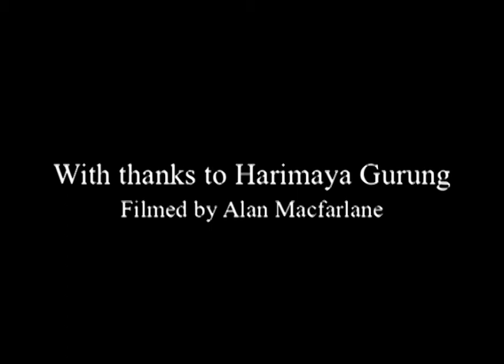Spinning and weaving - film in a Nepalese village in 1993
Filmed by Alan Macfarlane among the Gurungs north of Pokhara.